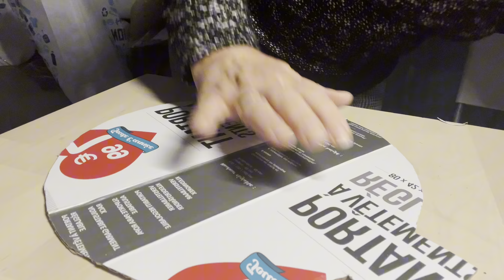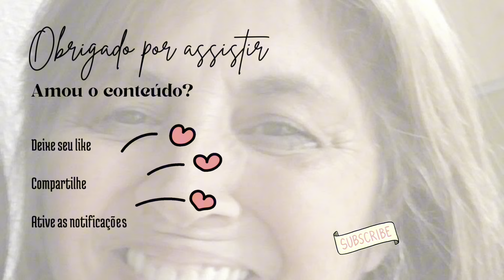DECORAÇÃO DE NATAL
Olá,   seja bem vindo aqui ao Canal.
Meu nome é  Branca Pereira e tenho muito gosto de o receber aqui no meu Cantinho, espero que goste da minha companhia e que fique comigo até ao final deste vídeo.

Caso goste do conteúdo, não saia sem deixar o seu GOSTO, PARTILHE, SUBSCREVA-SE no CANAL  e  Ative o 🔔 para continuar a receber todas as novidades aqui colocadas.